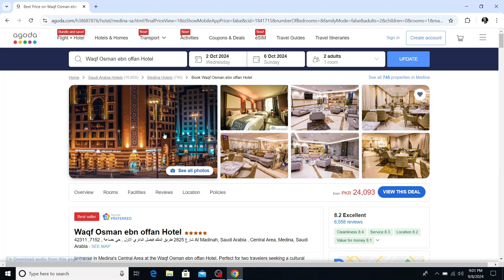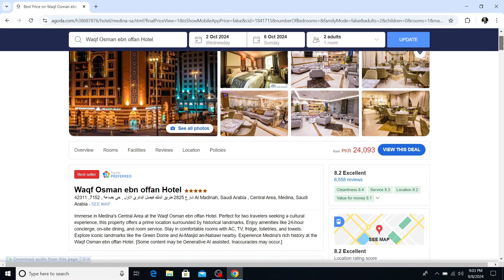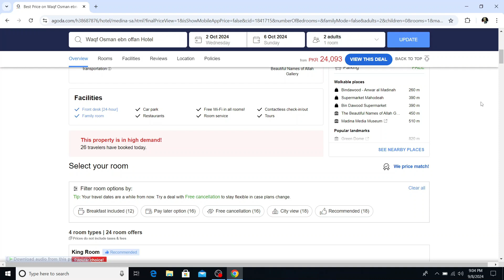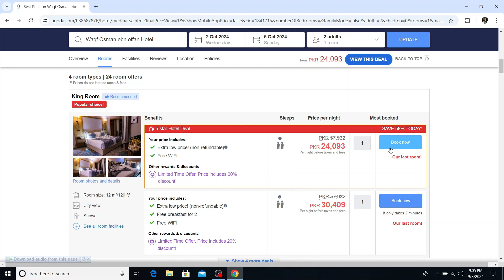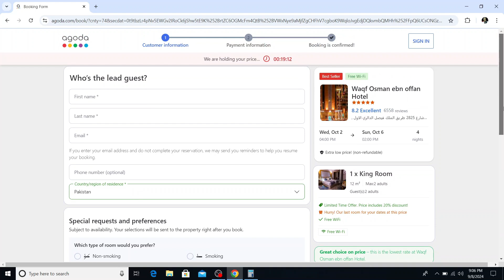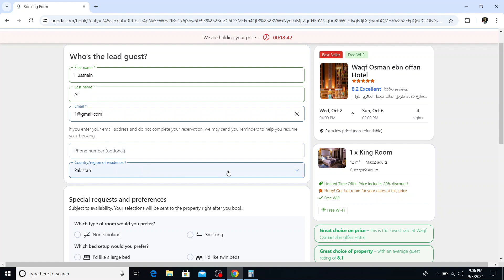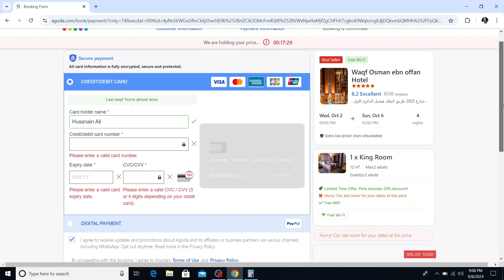Waqf Osman ebn Offan Hotel Madinah | Location, Reviews, Facilities & Fare Comparison on Agoda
Description:
In this video, we explore the Waqf Osman ebn Offan Hotel in Madinah, an ideal choice for pilgrims visiting Masjid-e-Nabwi (S.A.W). Located close to the Prophet’s Mosque, this hotel offers excellent facilities, top reviews, and competitive fares. We review the hotel’s proximity to Masjid-e-Nabwi, room amenities, and guest services, and compare fare prices on Agoda.com. In the end, watch me book the hotel in a live session, demonstrating how you can get the best deal for your stay.

In this video, we cover:

The location of Waqf Osman ebn Offan Hotel and its distance from Masjid-e-Nabwi (S.A.W).
Guest reviews and hotel ratings.
Hotel facilities, room types, and services offered.
Fare comparison on Agoda.com for the best booking options.
A live booking session to show you how to book this hotel for your next stay in Madinah.
If you're planning a spiritual journey to Madinah or looking for the best hotels near Masjid-e-Nabwi, this video has all the information you need.